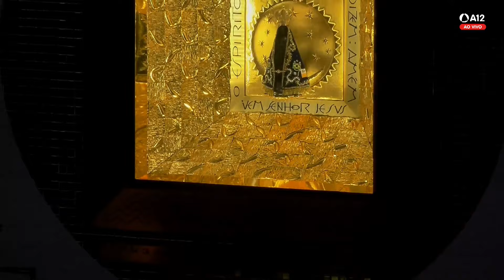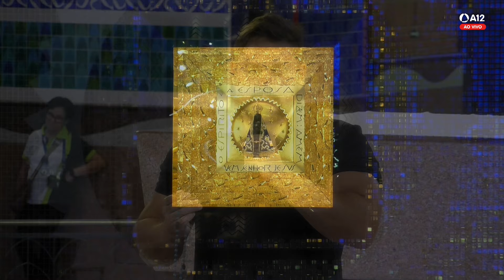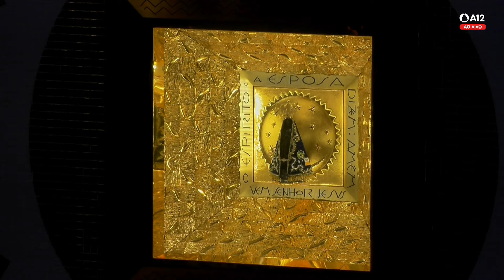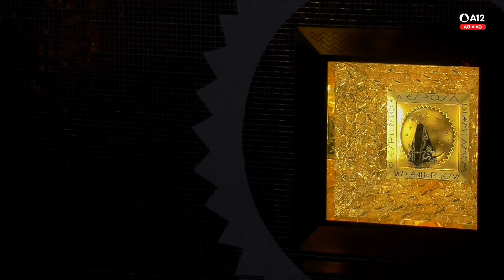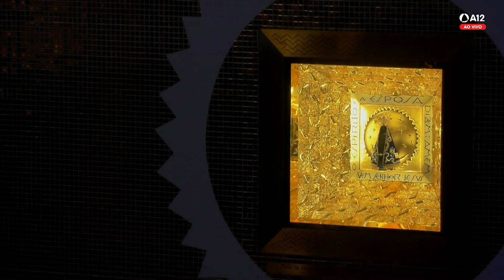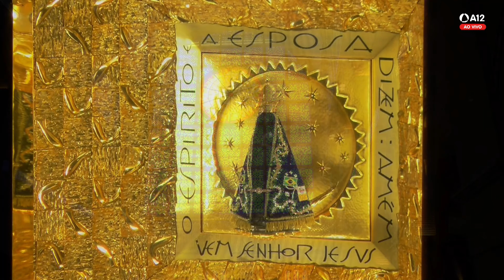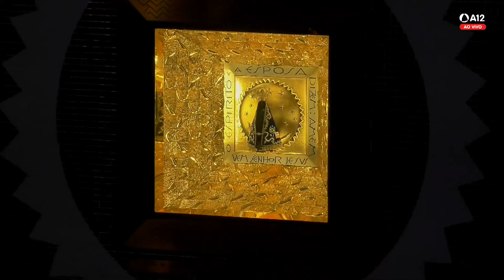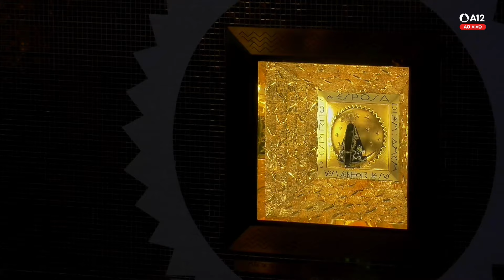Hora Mariana | Santuário Nacional de Aparecida 14h 30/01/2024